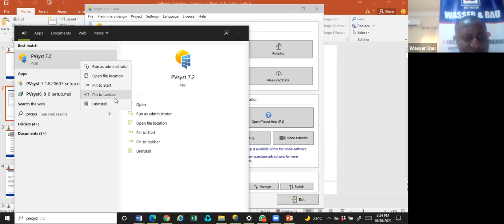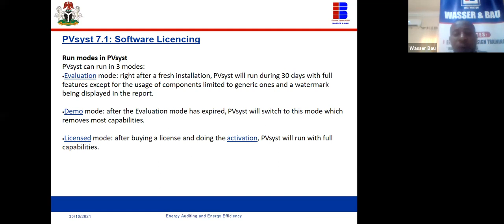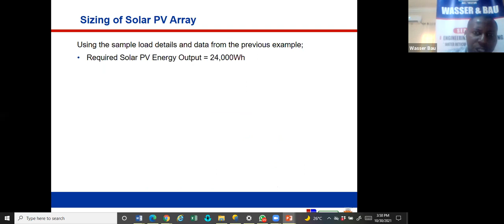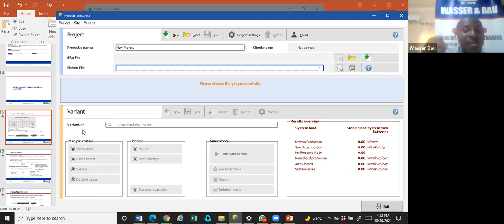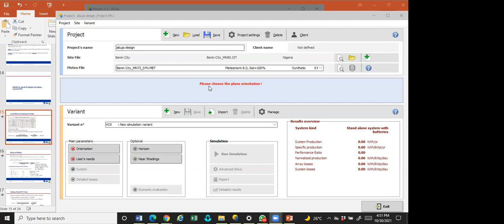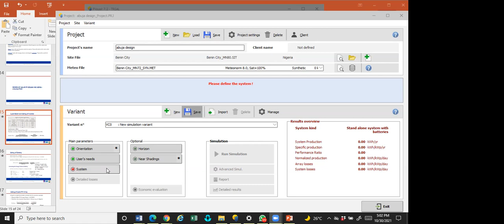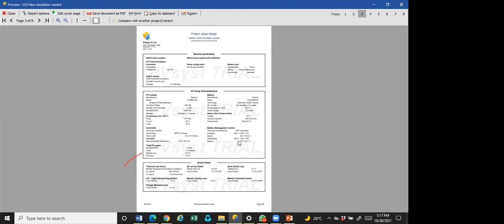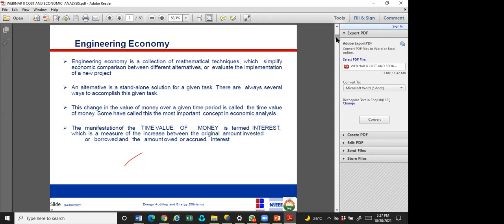Renewable Energy and Sola PV Day 3 Computer Application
The course is designed for facility managers, entreprenuers, energy managers, infrastructure engineers, consultants and project managers . The training is also for professional who are interested in having a deeper understanding of Renewable Energy and Solar PV design